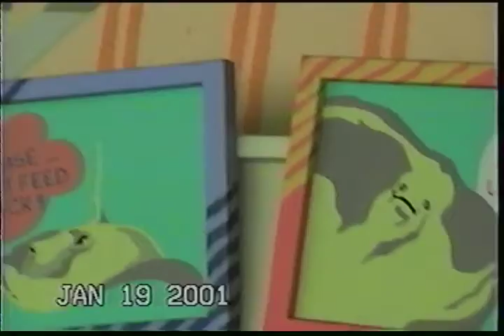Nancy Sea World Jan 2001